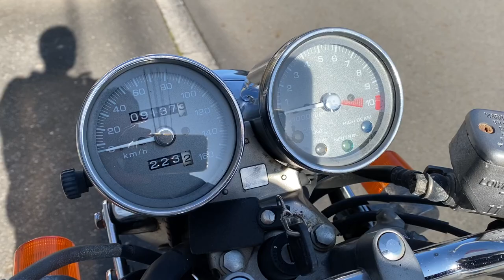GB250クラブマン 1997年 中古車 バイクショップ名:ホンダウイング カドヤ